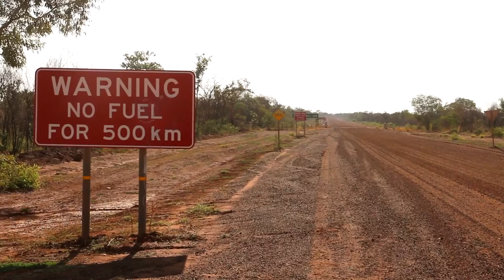Cycling Northern Australia: kingdom of flies and +40 °C in the shade (#46) | Two-wheeled Chronicles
Before coming to Australia we thought that the toughest sections of our cycling journey had already been covered… But we were deeply mistaken. Northern Territory turned out to be not only very beautiful for us, but also very difficult to travel by bicycle. Huge distances across the semi-desert, incredible heat and... billions of flies!

🎵 LIKE MUSIC IN THIS VIDEO?

If you want to watch all the videos with ORIGINAL VOICE ACTING, visit our Ukrainian-language channel